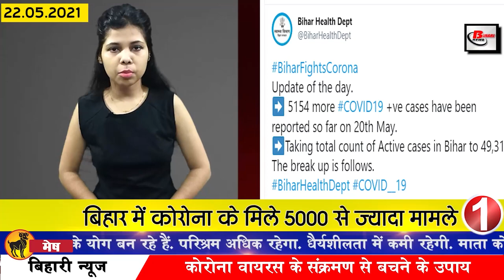Daily Bihar news 22nd May 2021.Info of Bhagalpur,Gopalganj,Lakhisarai,Patna,Sheohar,Muzaffarpur,Gaya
Daily Breaking Bihar news of all districts in Hindi i.e.22nd May 2021.Info of Bihar corona update, Bhagalpur,Gopalganj,Lakhisarai,Patna,Sheohar, Nitish Kumar,Gaya,Muzaffarpur
1. More than 5000 cases of Covid-19 found in Bihar

According to the information received by the Health Department, in the last 24 hours in Bihar, 5154 cases have been confirmed, after which the number of active patients in Bihar has reached 49311, in addition, if we talk about the affected districts, in Araria 130 in Arwal 27 in Aurangabad, 96 in Banka, 66 in Begusarai, 199 in Bhagalpur, 141 in Bhojpur, 24 in Buxar, 38 in Darbhanga, 376 in East Champaran, 117 in Gaya, 185 in Gopalganj, 229 in Jamui, 33 in Jehanabad, 18 in Katihar, 173 in Khagadia, 82 in Kishanganj, 121. 25 in Lakhisarai 87 in Madhepura 87 in Madhubani 174 in Munger 117 in Muzaffarpur, 259 in Nalanda, 129 in Nawada, 37 in Patna, 981 in Purnia, 171 in Rohtas, 25 in Saharsa, 149 in Samastipur, 194 in Saran, 77 in Sheikhpura, 17 in Sheohar, 75 in Sitamarhi, 85 in Siwan. In 135 Supaul, 121 cases in Vaishali, 116 in West Champaran, 89 cases have been confirmed along with 36 such cases which have been reported from other states but their samples have been collected in different districts of Bihar. In Bihar, in the last 24 hours of the previous day, a total of 10151 patients have recovered and returned home. In the last 24 hours of the previous day, a total of 125011 samples were examined.
2. Seed will be available for kharif crop at different centers in all districts of Bihar
3. WHO gave 100 Oxygen Concentrator to Bihar and 500000 dettol soap to Rocket India
4. Apply for 4368 post of Gramin Dak Sevak
5. Increased demand for remadicivir injection in private hospitals
6. The book will now be printed for farmers who have used it in agriculture
7. Today we will talk about Jagjivan Ram in Bihari identity
8. PHQ clarified on illegal sand trade
9. Online practice test is being planned for 12th students
10. Document of more than 2 thousand teachers of Muzaffarpur will now be investigated
11. Chief Minister Nitishkumar mourns the passing away of Sunderlal Bahuguna, the pioneer of Chipko movement

12. Policy prepared for repair of Pulo of Bihar

13. Tribute meeting organized at Congress headquarters on Rajiv Gandhi's death anniversary

14. DRDO has made affordable Covid antibodies test kit

DRDO has developed inexpensive Covid-19 antibody test kit for better treatment of Covid-19 patients. According to information from DRDO, this new kit, named Dipkovan, can test the presence of Covid antibodies in the person's body. The Drugs Controller General of India has approved the Dipkovan kit for widespread use for testing and now it will be available in the market soon.
15. PatnaHighCourt asks for full details of ESIC Hospital

16. These trains plying between Bihar UP were canceled.

While giving this information, Senior Commercial Manager cum PRO Saraswati Chandra of Samastipur Railway Division said that in view of decreasing number of passengers, Special Express 05554 going from Jaynagar to Bhagalpur will be canceled from next 24 May till further orders. At the same time, this train will not be operational from May 25 from Bhagalpur. Apart from this, train number 03358/03357 Patna-Darbhanga-Patna Memu special passenger train will also be canceled from May 24 until further orders. With this, the train number 05161 Muzaffarpur-Manduwadih from May 24 and the train number 05162 Manduwadih-Muzaffarpur on May 24 have been canceled until further notice.
17. District administration has increased the facilities of community kitchen in the state

18. Entry into the politics of daughter-in-law of former Bihar Chief Minister Jitan Ram Manjhi

19. Union Health Minister Ashwini Choubey interacts with health ministers of many states
20. Twitter account of Lalu Prasad Yadav's daughter Rohini Acharya blocked

21. Today's date is recorded in India's history for many reasons.

On this day, Bachendri Pal became the first Indian woman to conquer Everest, the world's highest peak in 1984. The Dalai Lama left the demand for independence of Tibet in 2001. Indian mathematician Srinivas Vardhan was awarded the Abel Prize in Norway in 2007. Rammohan Roy, the foremost king in the field of religious and social development, was born in 1774. Madan Lal Madhu, one of the modern bridge makers of Hindi and Russian literature, was born in 1925. Former CM of Jammu and Kashmir Mehbooba Mufti was born in 1959. Sher Shah Suri, the founder of 'Sur Empire' and the great warrior in India, died in 1545.

22. Greg Chappell reveals big about Rahul Dravid and Indian team

23. Now let us know what were the prices of bullion market and petrol diesel
24. Now you will be able to apply for Twitter's Bluetooth
25. Many trains in Bihar canceled